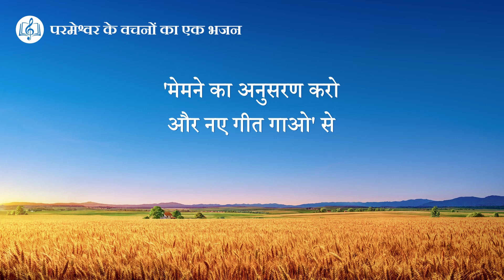इंसान के लिए परमेश्वर के प्रबंध के मायने | Hindi Christian Song With Lyrics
प्रबंधन ईश्वर का ऐसे लोगों को प्राप्त करने के लिए है
जो उसके अधीन रहें और आराधना करें।
यह मानवजाति, शैतान द्वारा भ्रष्ट की हुई,
अब और उसे पिता जैसे नहीं देखती।
वे जानते हैं उसका बुरा चेहरा, त्यागते हैं
और स्वीकारते हैं ईश्वर का न्याय और ताड़ना।
वे जानते हैं क्या बुरा है, और वो पवित्र से कैसे जुदा है।
वे पहचानते हैं ईश्वर की महानता और शैतान की बुराई।
वे अब और काम, आराधना या प्रतिष्ठा शैतान की नहीं करेंगे,
क्योंकि वे उन लोगों का समूह है
जिन्हें वास्तव में ईश्वर ने प्राप्त किया है।
ये है मतलब मानवजाति के लिए ईश्वर के प्रबंधन का।

जब ईश्वर अपना प्रबंधन कार्य करता है,
मानव शैतान के भ्रष्टाचार का मुख्य केंद्र है
और ईश्वर के उद्धार का,
और वो है जिसके लिए वे दोनों लड़ते हैं।
वह धीरे-धीरे मानव को शैतान के चंगुल से छुड़ाता है।
इस तरह मानव ईश्वर के क़रीब आ जाता है।

सर्वशक्तिमान परमेश्वर की कलीसिया के एप्स डाउनलोड करने के लिए आपका स्वागत है।